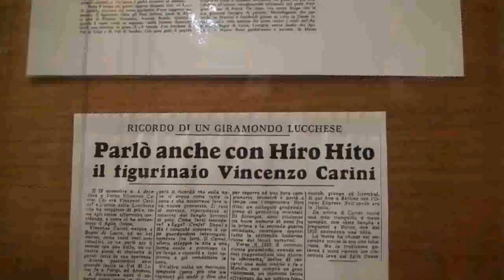Alfry in viaggio Coreglia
Il paese dove nascono le statuine di gesso e un borgo medievale ben conservato.